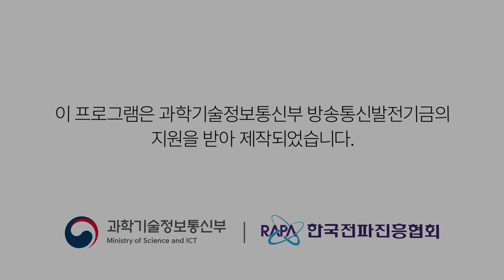약대의 현실, 정말 전망이 없나요? 약대에 대한 오해를 약사가 직접 풀어드립니다 | 한알만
약사는 자판기로 대체가능하다? 약대는 전망이 없다?
약대의 전망에 대한 이야기를 약사가 직접 해보았습니다!

* 이 콘텐츠는 과학기술정보통신부 방송통신발전기금의 지원을 받아 제작되었습니다.

📱한알만 틱톡 @hanalman